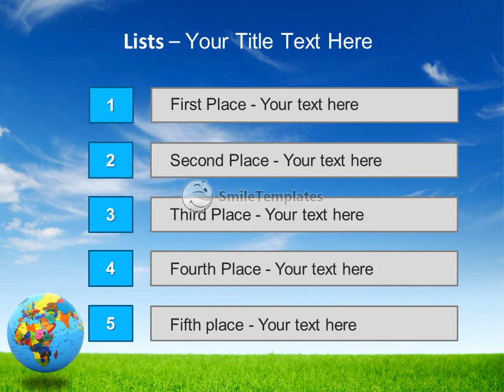Political map of the world on the globe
To download this template in PowerPoint format (.pptx) please go If you want see some related templates on these theme, please go